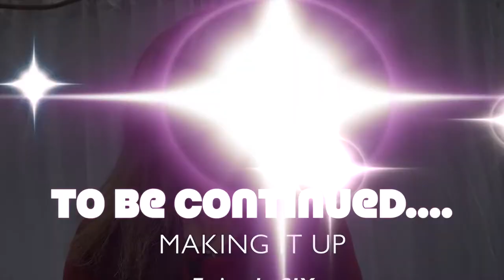MAKING IT UP Episode 6 "Punch Drunk"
Will they EVER get this sex scene?

Written by Kate Lynch and Stephen Lynch
Starring Deborah Hay, Stephen Lynch, and Kate Lynch

Directed and edited by Fiona Highet
with Elana McMurtry

Sound design and mix by Richard Feren